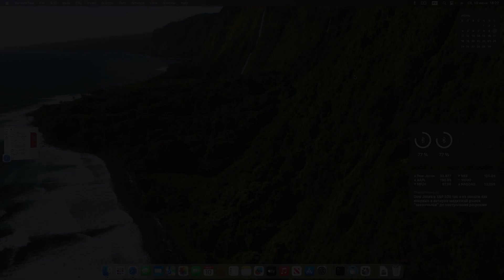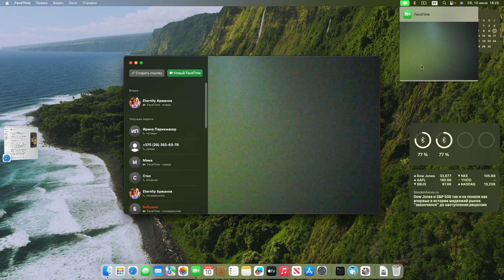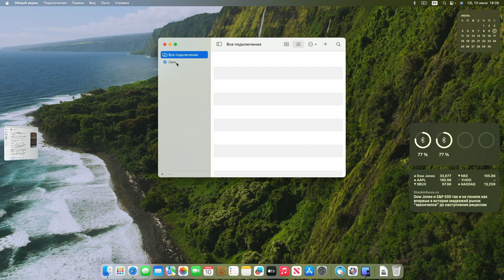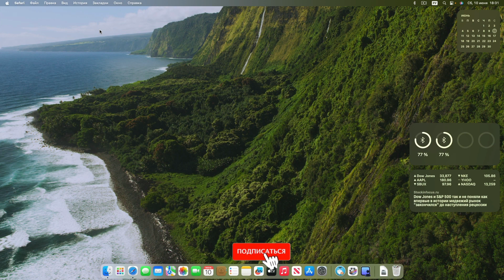5 КЛЮЧЕВЫХ ФУНКЦИЙ macOS Sonoma КОТОРЫЕ НЕ ДОСТУПНЫ НА intel Mac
macOS Sonoma - 5 ключевых функций которые не будут доступны на Mac  с процессорами intel
Apple движется к унификации своих продуктов
Завершился переход на собственные чипы и ежегодно отмирают intel
5 Новых функций которые не будут доступны на процессорах intel
Но будут эксклюзивно на Apple Silicon Mac